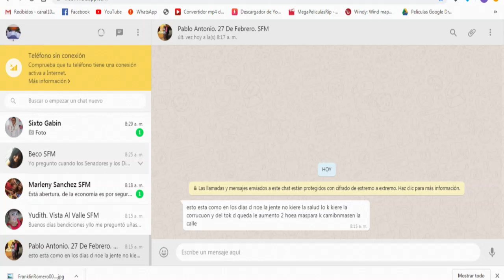En nuestras manos está que pasemos a una segunda fase de reapertura de la economía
En nuestras manos está que pasemos a una segunda fase de reapertura de la economía según Carolina Medina